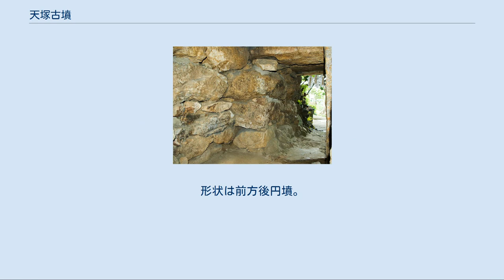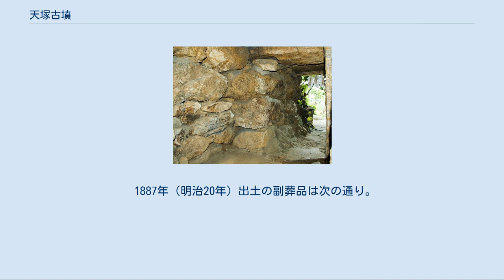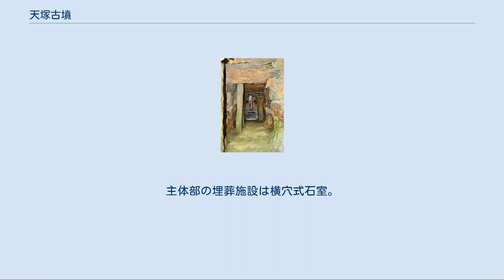天塚古墳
天塚古墳（あまづかこふん/あまつかこふん）は、京都府京都市右京区太秦松本町にある古墳。
 京都盆地（山城盆地）西部、嵯峨野台地の南縁に築造された古墳である。
これまでに発掘調査は行われていないが、1887年（明治20年）に多数の副葬品が出土している。
 墳形は前方後円形で、前方部を南方向に向ける。
墳丘表面では円筒埴輪が検出されているほか、墳丘周囲には周堀が巡らされる。
主体部の埋葬施設は2基の横穴式石室からなり、いずれも後円部に構築される。
古墳周囲では、北西に陪塚と推定される円墳1基がある。
 この天塚古墳は、古墳時代後期の6世紀前半頃の築造と推定される。
嵯峨野地域では、本古墳のほかにも蛇塚古墳（墳丘長約75メートル、国の史跡）・垂箕山古墳（墳丘長約63メートル、仲野親王墓）・清水山古墳（墳丘長約60メートル、非現存）などの後期古墳の分布が知られ、これらは嵯峨野一帯を開発した渡来系氏族の秦氏一族の墓と推測されている。
 墳形は前方部が発達した後期古墳の様相を示す。
墳丘長は嵯峨野の古墳のうちで蛇塚古墳（墳丘長75メートル）に次ぐ規模になる。
 主体部の埋葬施設には横穴式石室2基が使用されている。
2基はいずれも後円部に構築され、一方は後円部西側に、もう一方はくびれ部に開口する（両者は直交）。
 後円部西側開口石室 無袖式石室で、後円部中央から北西方向に開口する。
 側壁は壊石の乱石積みによる。
現在は奥壁寄りで稲荷の祠を祀る。
 くびれ部開口石室 右片袖式石室で、後円部中央から南西方向に開口する。
推定規模は次の通り。
こちらも現在は奥壁寄りで稲荷の祠を祀る。
 1887年（明治20年）出土の副葬品は次の通り。
『日本古墳大辞典』ではいずれの石室からの出土か不明とするが、『京都市の地名』ではくびれ部開口石室からの出土とする。
 現在、これらの出土品は京都大学総合博物館に所蔵されている。
 清水山古墳跡碑 天塚古墳の北東には、かつて清水山古墳（しみずやまこふん）が存在した。
1973年（昭和48年）に破壊されて消滅している。
 墳丘長は約60メートルを測った。
主体部の埋葬施設は横穴式石室。
築造時期は5世紀末-6世紀初頭頃と推定され、天塚古墳に先行する首長墓とされる。
 所在地 交通アクセス 周辺 （記事執筆に使用した文献） （記事執筆に使用していない関連文献） 清水山古墳に関するカテゴリ: